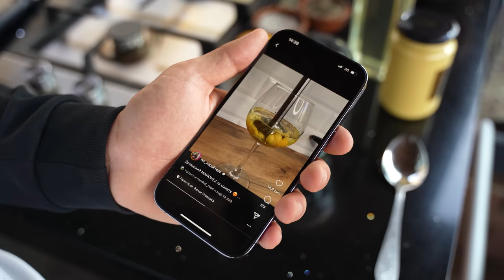Научу жарить рыбу так. Чтоб получилась золотистая!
Золотистая рыба как готовили наши предки, СЕКРЕТ РАСКРЫЛ
И показал вам что это было очень просто, нужно только повторить!

Сайт который я рекомендовал вам посмотреть
POBO - Франшиза ресторанов азиатской кухни

По поводу рекламы можете обращаться в директ инстаграм

Эпизоды:
00:00 Махачкала 2-рой рынок
00:42 Разделка рыбы на самом рынке
4:15 Начало в моей беседке
7:13 Мариную рыбу
11:20 Рассказываю секрет золотистой корочки
17:48 Жарим рыбу в казане
22:11 Асадулла с Отцом пришли в гости
28:05 Дегустация, пробуем жареную рыбу под итог

Включи колокольчик 🔔 что-бы не пропустить новинки на моем канале.